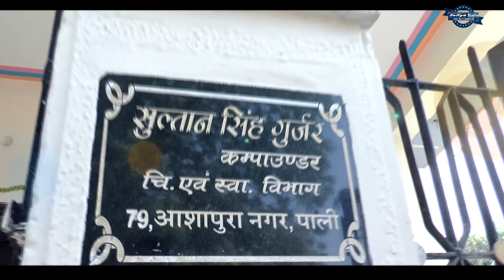Sultan ji wedding sut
Sofiya digital pipliya kallan